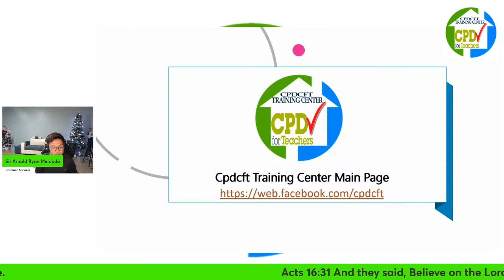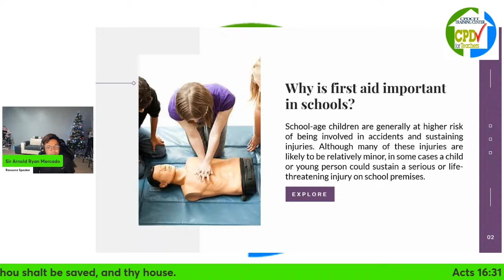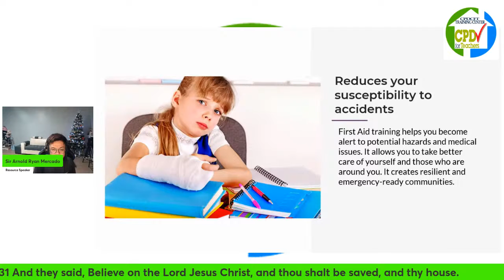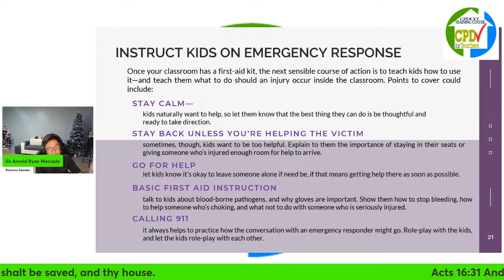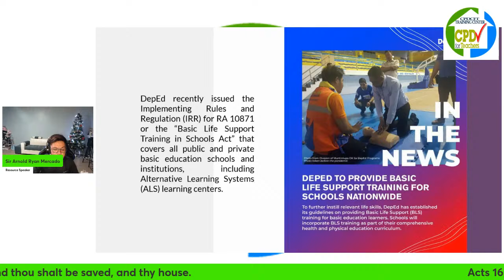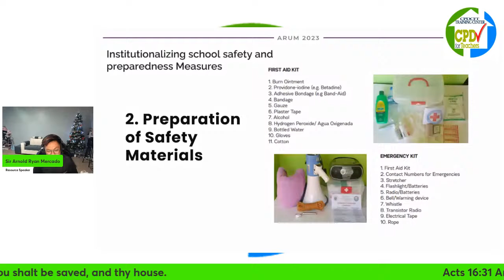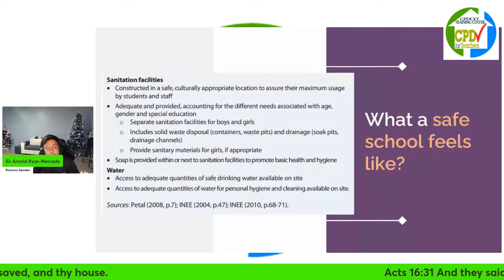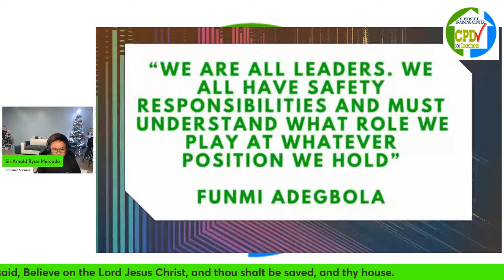Keeping Classrooms Safe: Basic Health and First Aid